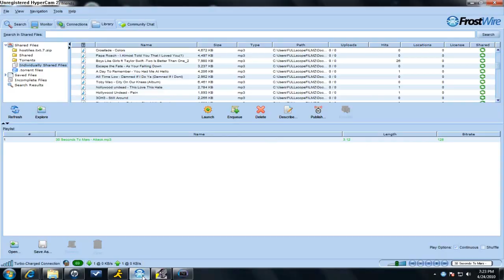Halo 3 Montage - FULLscope's First Halo 3 Montage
This is a very good montage from FULLscope,for it being his first montage it has some nice sniper multi kills,with a good mix of MLG and other playlists. The editing is minimal but matches well and flows good. Along with some pretty cool effects along the way a very good first montage!